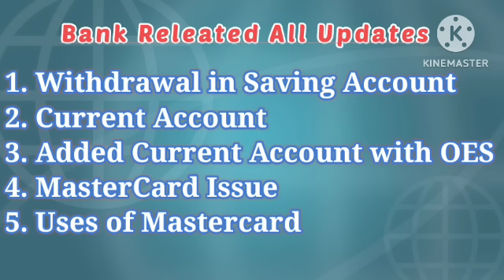ONPASSIVE ৫টি গুরুত্বপূর্ণ পয়েন্ট ব্যাংক সমন্ধে|| সেভিং না কারেন্ট অ্যাকাউন্ট??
ফ্রী তে ONPASSIVE এ যুক্ত হন :
নমস্কার, আমি দিপায়ন মান্না, কলকাতা ,ভারত ||